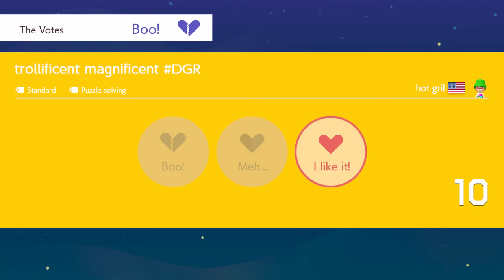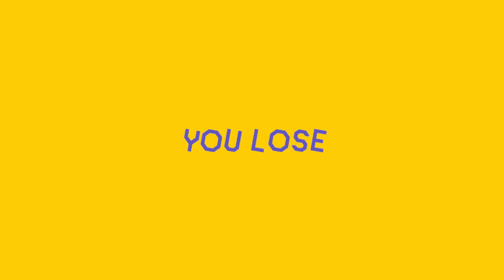Super Mario Maker 2 - Online Multiplayer Versus, Co-op #110, マリオメーカー2みんなでクリアバトル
In this video, Let's play and work together with some fellow Super Mario Maker 2 players in Online Multiplayer Co-op and Versus mode for the Nintendo Switch! Woo-hoo!!

Mario Maker 2 MULTIPLAYER Versus, Co-op Mode
マリオメーカー2 みんなでバトル,みんなでクリア
마리오메이커2(멀티플레이어 플레이), 모두함께 클리어
모두함께 배틀
fabricante de mario 2
मायोरिनिर्माता 2
ผู้ผลิตมาริโอ 2
超級瑪利歐
超級瑪利歐創作家2
马里奥制造2
马里奥